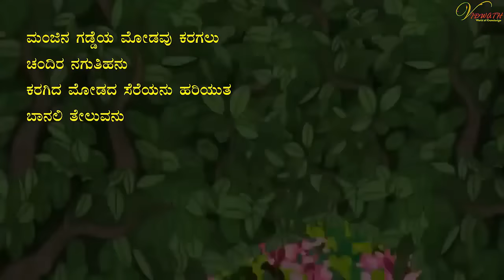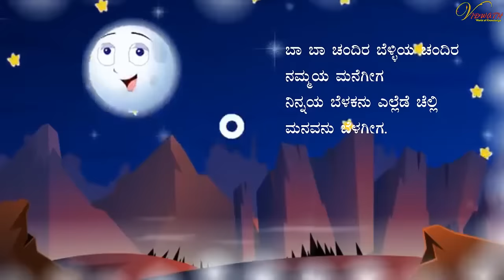ಚಂದಿರನೇತಕೆ ಓಡುವನಮ್ಮ | Chandiranethake Oduvanamma | Class 1 | Poem 9 | Kannada Poems For kids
Free Study & Exam Preparation Tips, Tricks & Strategies...

In this video, you're going to understand about Chandiranethake Oduvanamma in Kannada | Chandiranethake Oduvanamma Kannada Poem | Grade 1 Kannada Poem | Kannada Poems for Kids | ಚಂದಿರನೇತಕೆ ಓಡುವನಮ್ಮ | ಕನ್ನಡ ಪದ್ಯ  | ಚಂದಿರನೇತಕೆ ಓಡುವನಮ್ಮ ಪದ್ಯ